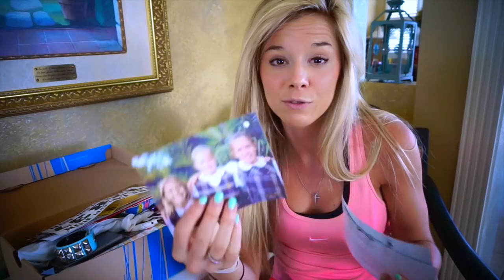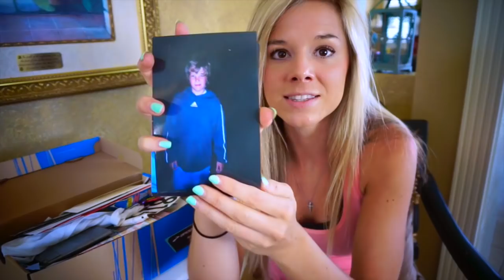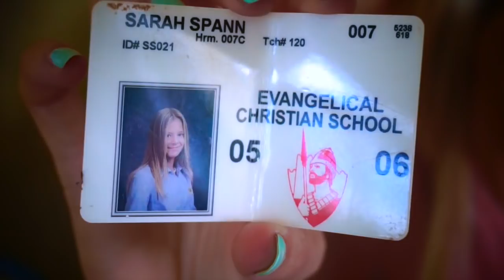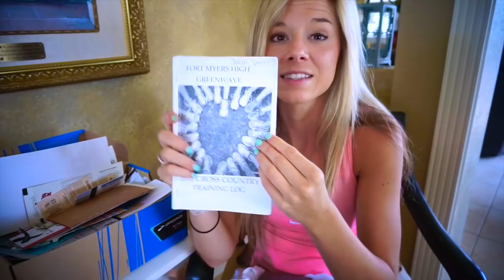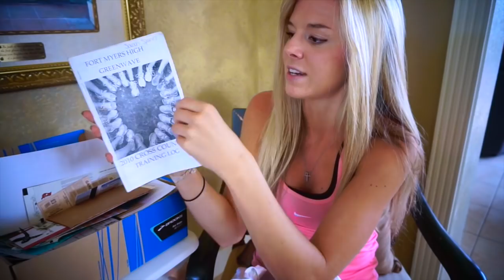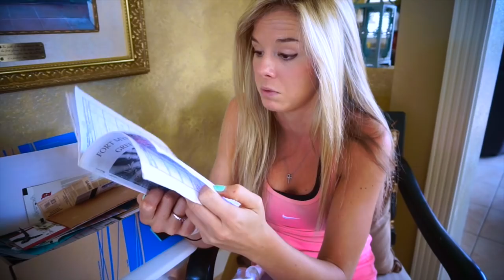My Memory Box: College Athlete, My Kid Grayson, Chubby Me & More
Hope you enjoyed this fun little video showing you some memories of the past! From chubby sarah, to running 53 miles a week, to blonde shampoo and body wash, to why I want to name my kid grayson! If you liked it, click the thumbs up to show me you want more like it!